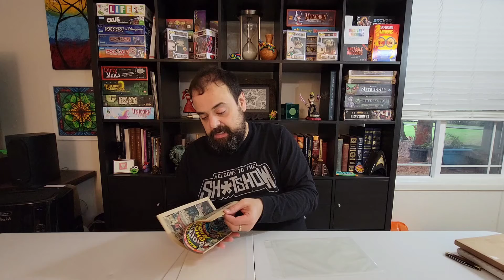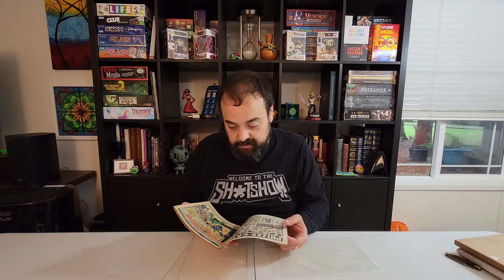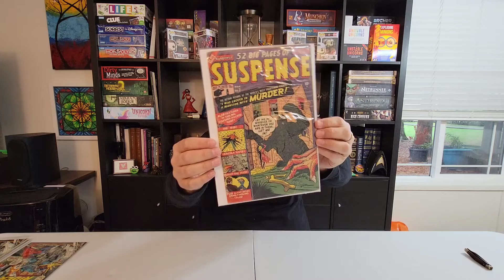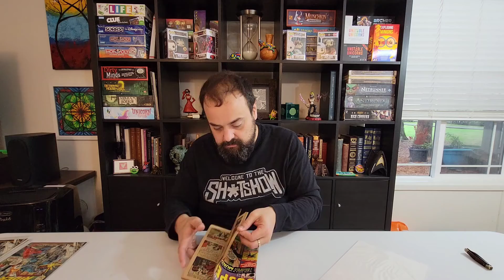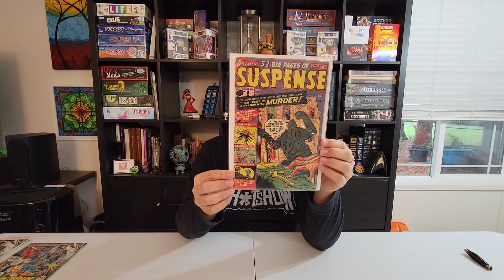What's in the box!?! - Episode 31 - "I want to suck your blood! Happy Halloween Y'all!"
Some good horror/suspense for Halloween!

Check out my brothers at LordsofTheLongBox for all the best scopes and their weekly top 10 shows